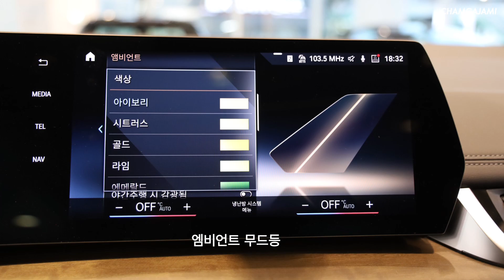BMW 2시리즈 액티브 투어러 220i 실내외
엔진형식 : B48 4기통 가솔린 터보
배기량 : 1,998cc
최대출력 : 204ps / 5,000rpm
최대토크 : 30.6kg.m /1,450~4,500rpm

전륜서스펜션 : 맥퍼슨스트럿
후륜서스펜션 : 멀티링크

전장 : 4,385mm
전폭 : 1,825mm
전고 : 1,575mm
축거 : 2,670mm

제로백 : 7.5초
공차중량 : 1,625kg
공인연비 : 12.2km/l
구동방식 : 전륜구동
미션 : 스텝트로닉 7단 듀얼클러치

럭셔리 라인 가격 : 4,830만원

외장컬러 : 블랙 사파이어
실내컬러 : 센사텍 블랙